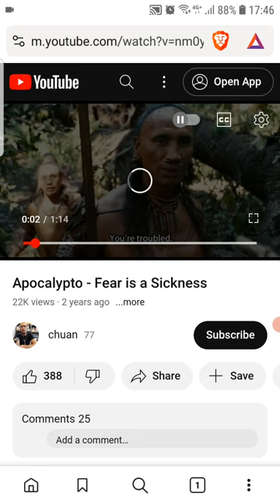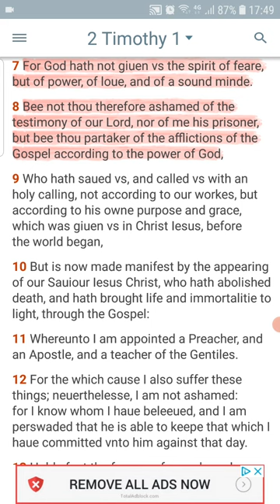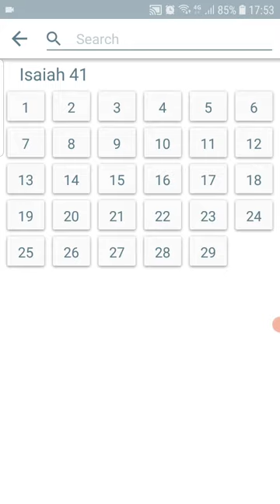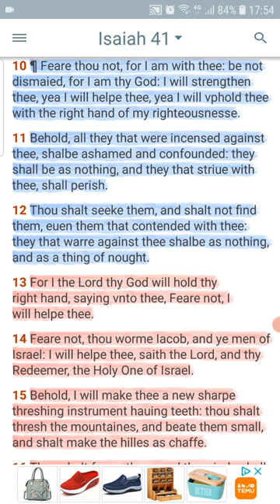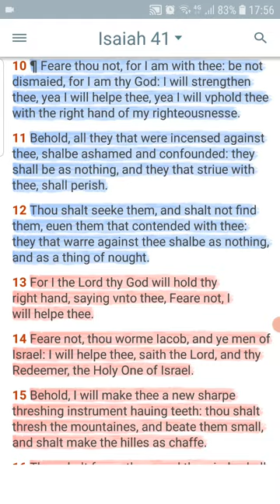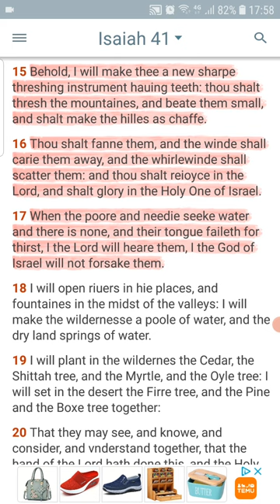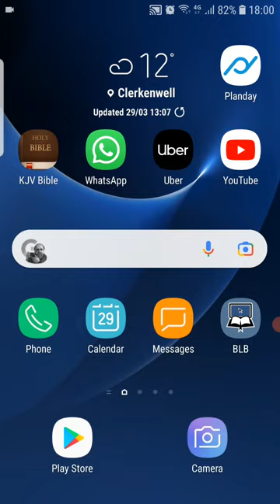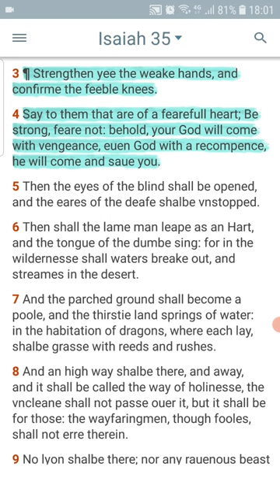FEAR is A demon